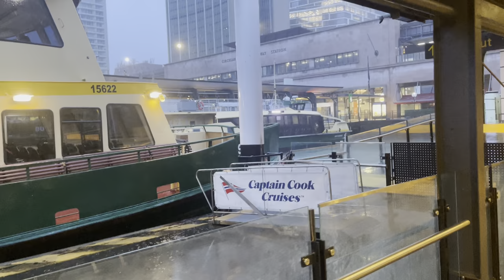Jims5amclub 1317 The Drunkard’s Walk by Leonard Mlodinow (published 13 May 2008)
#1317 The Drunkard’s Walk by Leonard Mlodinow (published 13 May 2008)